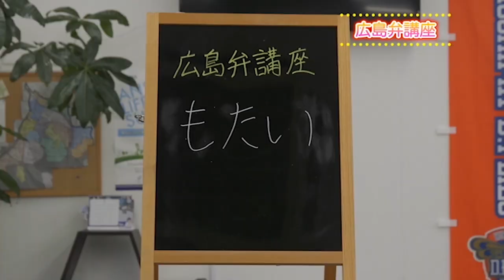Hiroshima Dialect Course Part 10! 広島弁コース by Andrew and David of Ryowa House :D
広島弁講座を開講します！皆で広島弁を学びましょう！

We are back with another Hiroshima Ben Series!

A Brit, a Aussie and a New Yorker all speak different variations of English. This variation also exists in Japanese. Take a front row seat in our Hiroshima dialect class and learn now to speak Japanese like a Hiroshima Native!

Swing by our Namiki Dori store and say hello at:
6-13 Mikawacho, Naka Ward, Hiroshima City, Hiroshima Prefecture